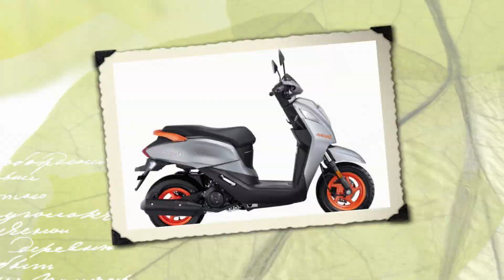Honda tay ga Genio 2022 giá chỉ 28 triệu nhỏ gọn nhẹ hiện đại _ động cơ eSP dung tích 125cc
Giá bán của Genio 2022 từ 18,05 triệu rupiah - khoảng 28,7 triệu đồng khi quy đổi ra tiền Việt. Hiện tại, phiên bản Genio 2021 cũng được một số đơn vị nhập khẩu tư nhân đưa về Việt Nam với giá khoảng 33 triệu đồng, do đó Genio 2022 có lẽ cũng chỉ nhỉnh hơn một chút so với phiên bản 2021.